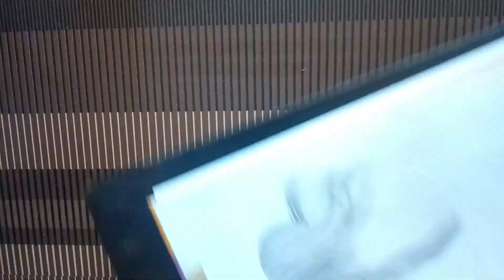Pencil sketch Drawing of BTS {KIM Namjoon} _ speed drawing / How to draw a boy